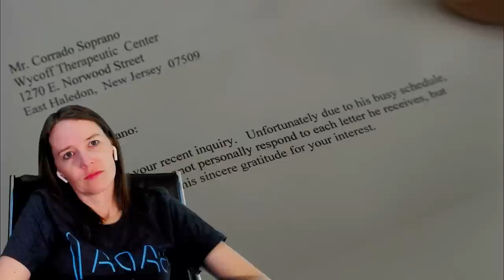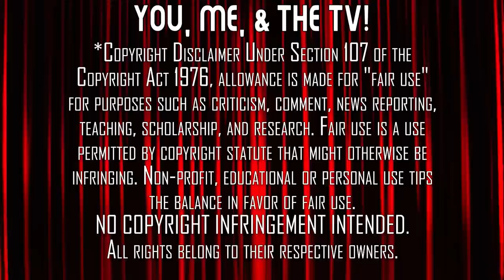The Sopranos | Season 6B | Reaction Marathon | First Time Watching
This is the end of The Sopranos... How will it all come to a close for Tony? Relive our first time watching, one of the greatest Television shows of all-time, The Sopranos Season 6B with this Reaction Marathon Rerun!

Purchase The Sopranos - The Complete Series on Amazon